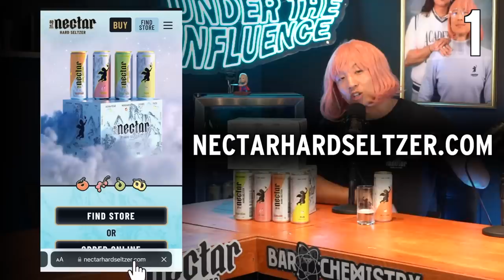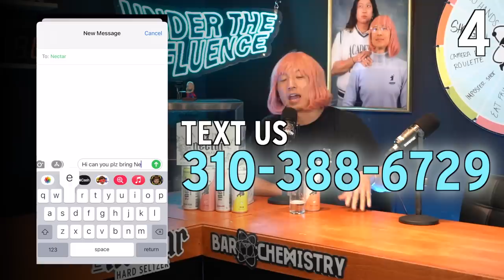4 BESTFRIENDS Drop Out of COLLEGE for YouTube @sweetea (RE-UPLOADED)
​@sweetea is living every friend groups dream, throwing MASSIVE parties, podcasting, and causing chaos.
👼 Drink Nectar Hard Seltzer (21+) ft. Asian pear, lychee, mandarin, and yuzu w/ NO weird aftertaste
📍Find us in SELECT STORES* in 6 states - CA, TX, HI, WA, NYC & NJ
🛒 *Select Stores include Total Wine, BevMo, HEB, Specs, Foodland, Safeway, Whole Foods, and more

🌱TEXT ‘UTI’ to 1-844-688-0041 to join the list for SUPERBONSAI Launch. Five texters will receive a free bottle plus special offers for everyone else ❤️

📹 Want extra UTI content?
Include bi-weekly bonus episodes, Dollar $tore Therapy segments, vlogs, private discord channel, etc.)

Timecodes (Episode #60 ):
0:00 - Coming Up...
0:43 - Skip Intro
3:00 - Origins Of SweeTea
8:19 - Not a Nectar Ad. I Swear...
9:25 - How'd SweeTea Meet
12:00 - SweeTea's FIRST Viral Video
16:50 - Everyone's Roll in the Group
26:40 - The Infamous SweeTea Parties
37:40 - Asian VS Hispanic Parents
42:38 - Craziest Punishment Weapons
52:50 - Are SweeTea Cuffed?
1:05:35 - 3S0mes and Open Relationships
1:12:07 - Frank Has the MOST Rizz?!
1:22:20 - SweeTea Describes Their Toxic Qualities
1:29:46 - Outro

Under The Influence is hosted by Barchemistry & Nectar Hard Seltzer

or
📦We deliver online to 45+ states, type your zip code

Drink responsibly!